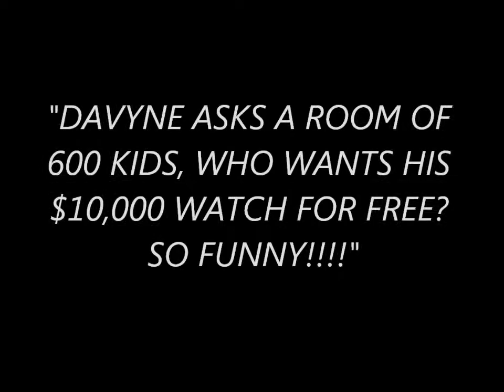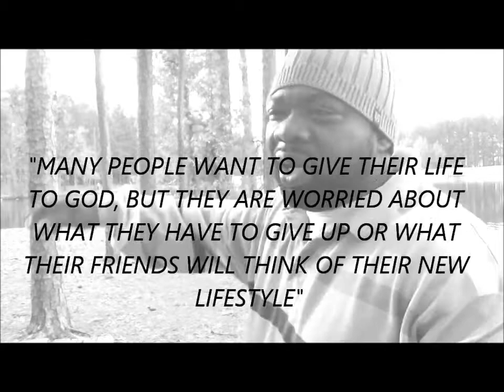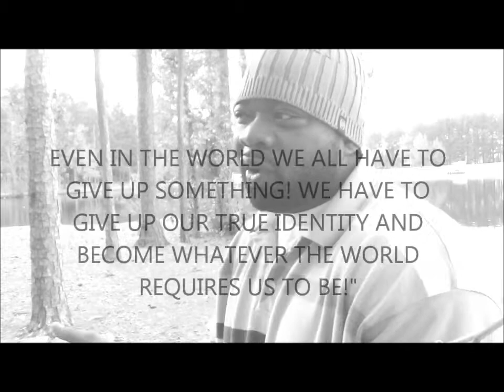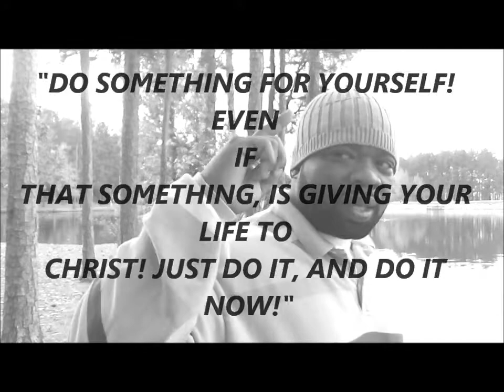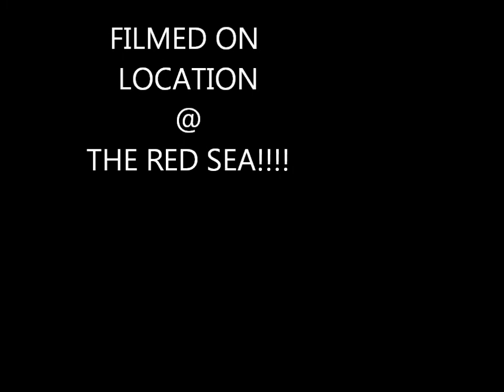"WHAT IS IT THAT YOU LIKE" (DAVYNE BLOG #7)